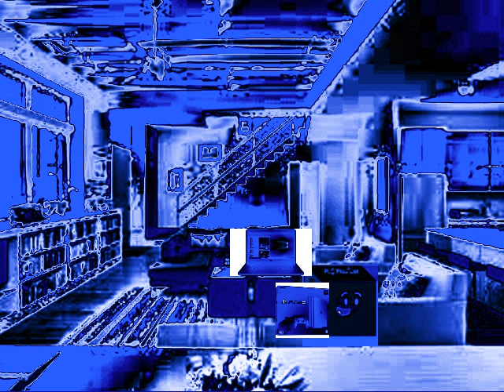Dawn Gets Grounded On Black Friday In RoyalBlueFlangedSawChorded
Original Uploaded Date: Novemebr 29th, 2016